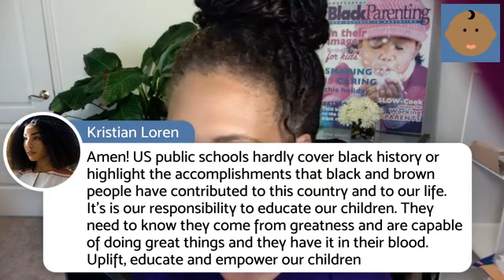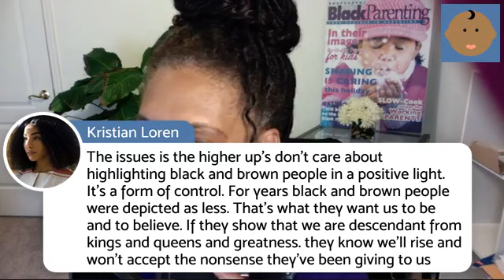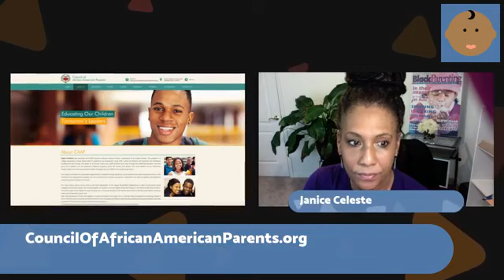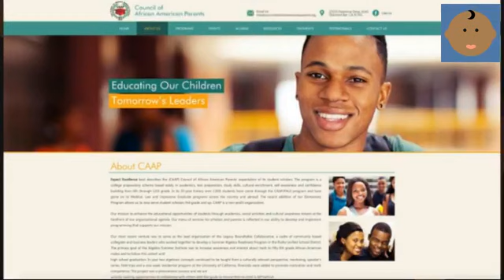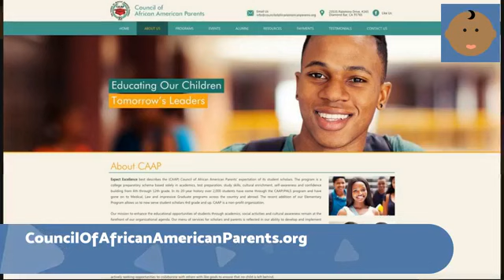BACKTALK: Educating Our Children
-- Host, Janice Robinson-Celeste interviews the president of the Council of African American Parents based in Los Angeles, CA and discuss Educating Our Children.